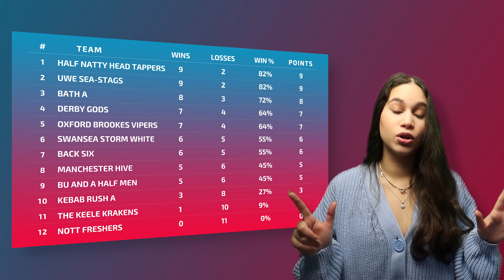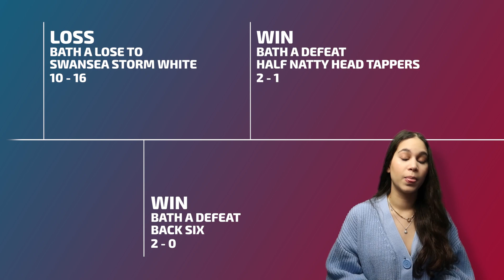NUEL CS:GO 2021: A look at the finalists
Gini takes you through the two teams on their way to the finals for CS:GO!